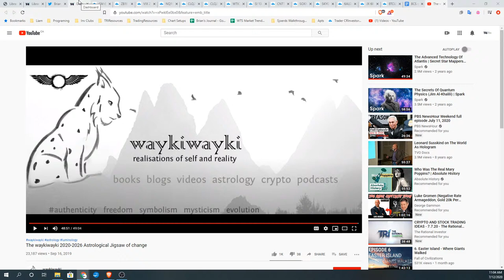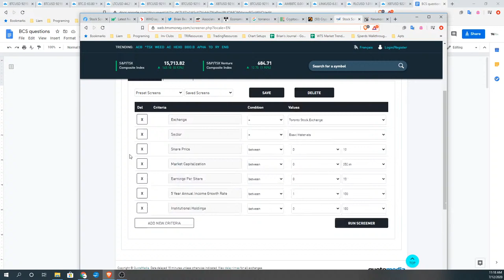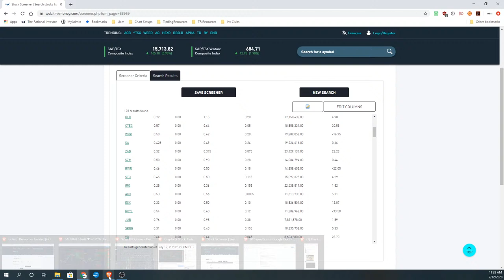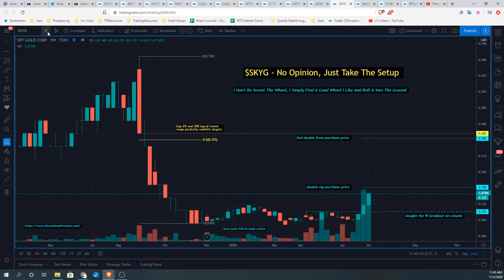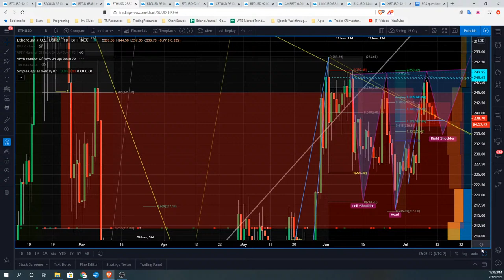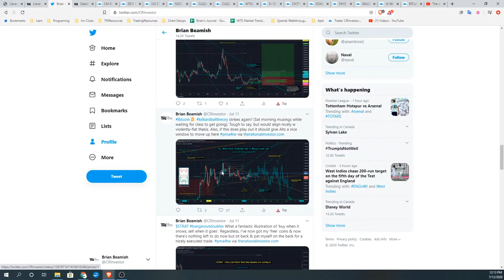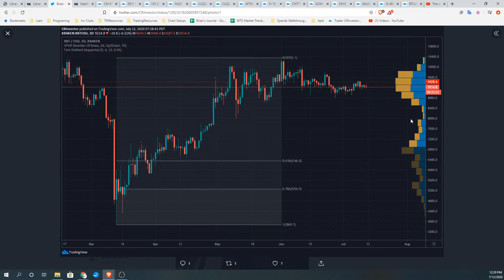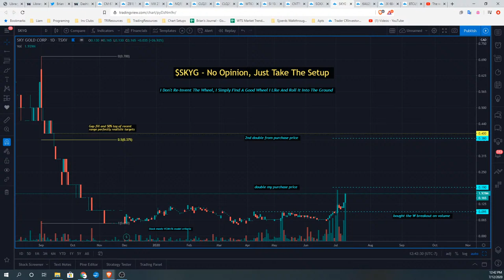Crypto & Stock Trading Community Show - 07.12.2020 - The Broiler Chickens Show